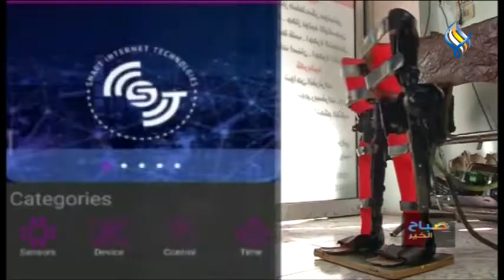بدافع الحب مخترعة سورية تبتكر جهازاّ لمساعدة مصابي الشلل النصفي